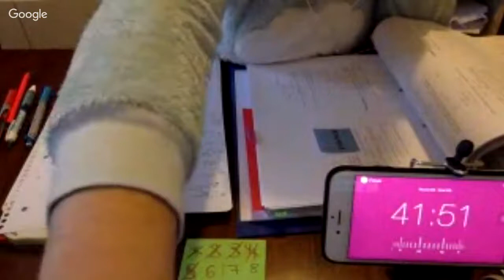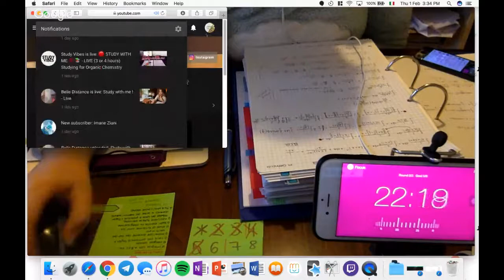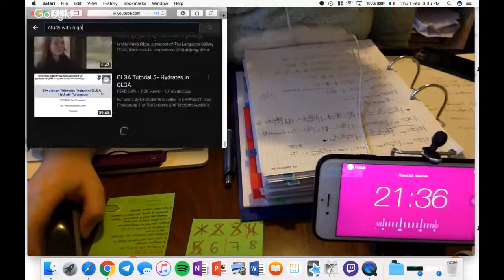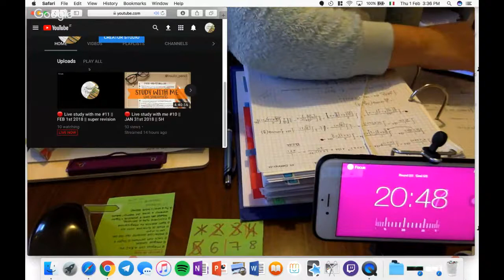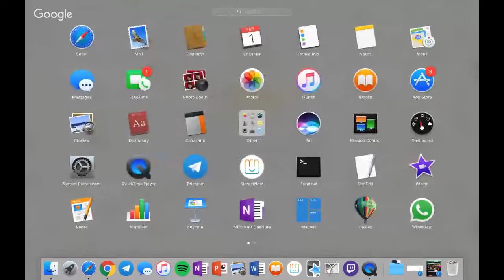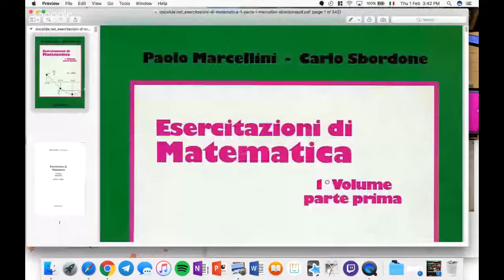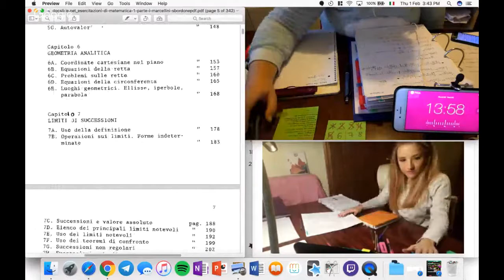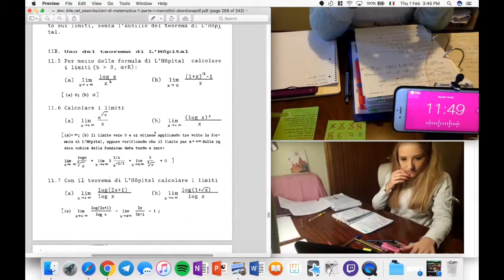🔴 Live study with me #11 || FEB 1st 2018 || super revision pt2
📚 STUDY TIMER: 50 min (chat closed)
☕️ BREAK TIMER: 15 min (chat open)
💬 refresh your page to see the chat again!

Analysis super revision day - TOMORROW EXAM

FAQ:
- Name? Olga
 - Age? 21 years old
- Degree? Medical Bioinformatics
- High school or college? 1st year of university
- What time is it in your country? The timezone of Italy is GMT +2 or GMT+1

We can do it! Olga 💕